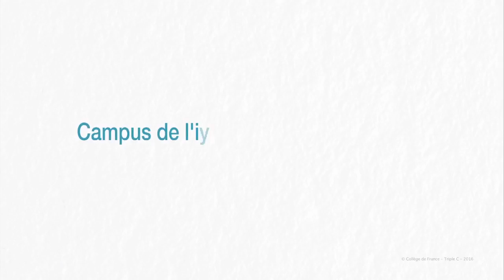La stagnation séculaire - Philippe Aghion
Initié par les professeurs Alain Prochiantz, Administrateur du Collège de France, et Philippe Aghion, titulaire de la chaire Économie des Institutions, de l’Innovation et de la Croissance, en partenariat avec le ministère de l’Éducation nationale, de l’Enseignement supérieur et de la Recherche, ce projet a pour but de montrer aux élèves des lycées techniques et professionnels, tout particulièrement ceux issus des zones les plus défavorisées, ce qu’est l’enseignement par la recherche.